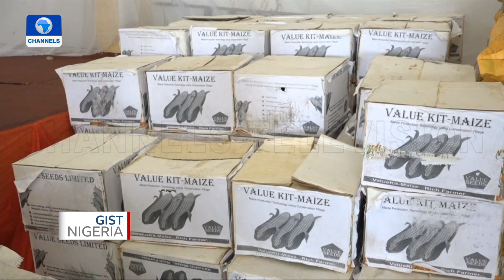Why Farmers In North East Nigeria Demand Government's Intervention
A good number of farmers in Taraba state, North East Nigeria are suffering losses from flood and insecurity that have ravaged their farmlands.

Bala Aji is one of them. He says farmers in the state have abandoned their farms due to these challenges in the region and would appreciate the Government's urgent intervention to mitigate the looming food crisis in the country.